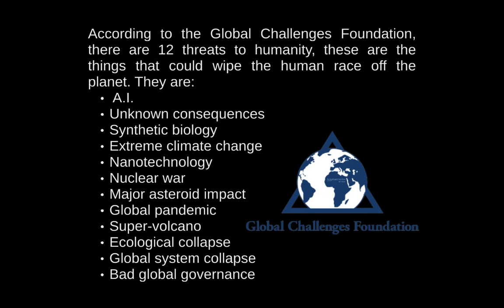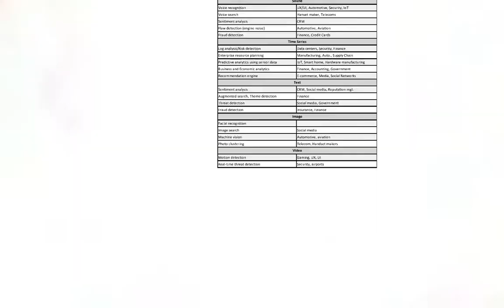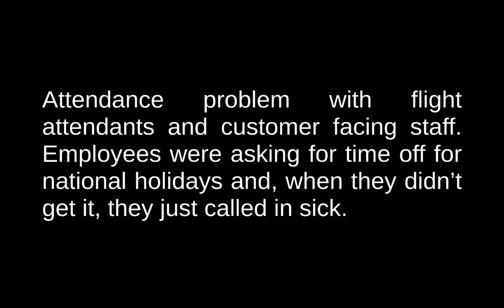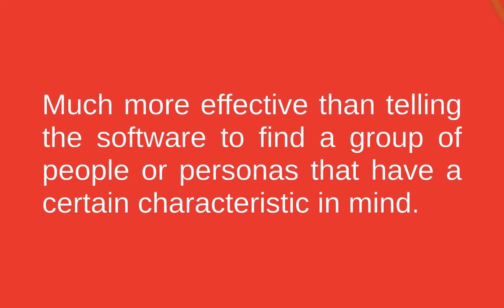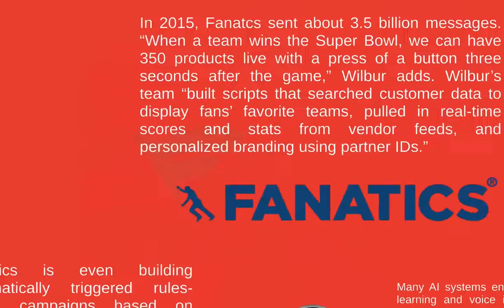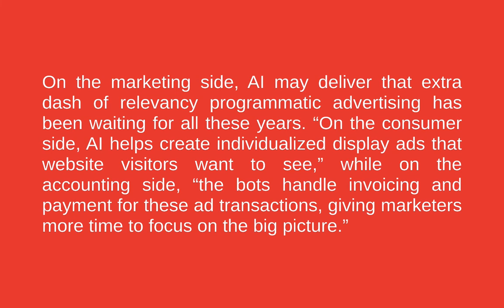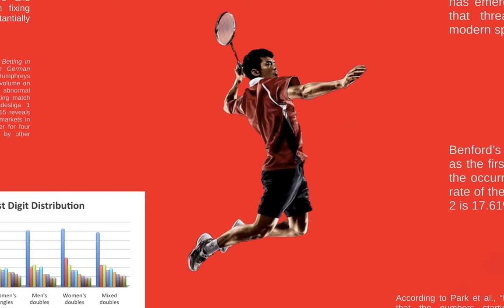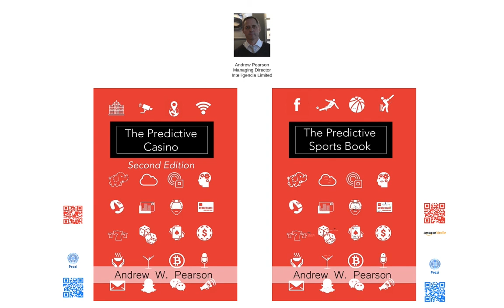Andrew Pearson's AI +ML talk @ Cyprus Gaming Show - 05-28-18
Artificial Intelligence and Machine Learning is changing the nature of marketing in the casino and sports betting industry. Machine Learning (ML) is the sub-field of computer science that explores the construction and study of algorithms that can learn from data. Such algorithms operate by building a model based on inputs and using that to make predictions or decisions, rather than following only explicitly programmed instructions. There are so many use cases for ML and deep learning in gaming that it is impossible to create an exhaustive list here, but it is particularly useful for marketing personalization, customer recommendation, spam filtering, network security, optical character recognition (OCR), voice recognition, computer vision, fraud detection, predictive asset maintenance, optimization, language translations, sentiment analysis, and online search, amongst many others use cases.